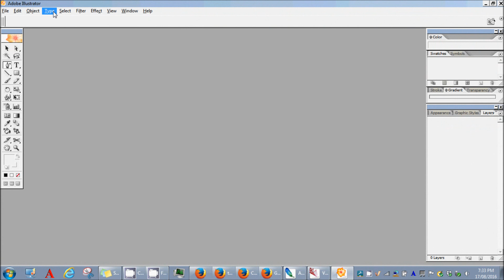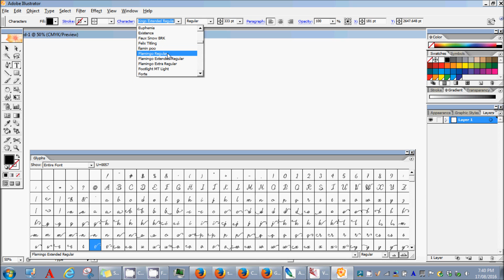How to Access Alternates and IC in Flamingo font...